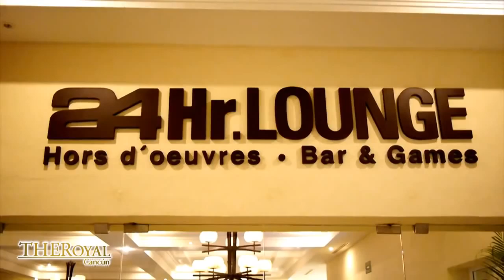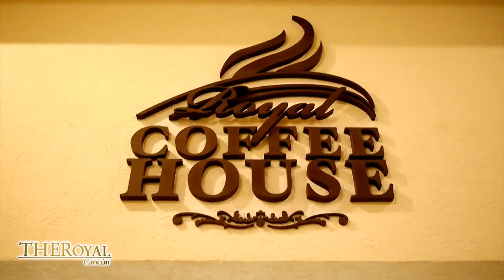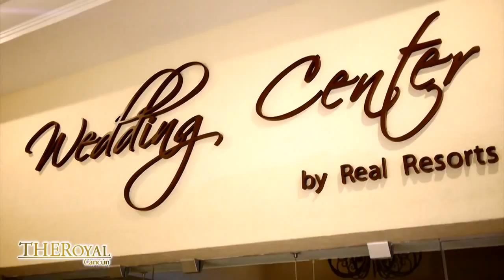Hyatt Zilara Resort (Ex.Royal Cancun)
This clip is under the name of Royal Cancun, but in October 2013, it changes its brand name under Hyatt Zilara Resort.